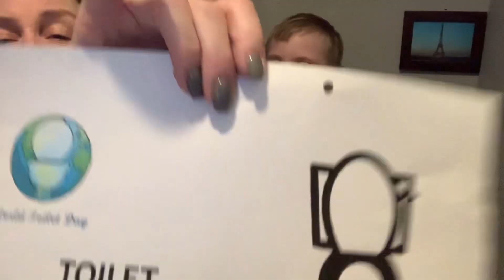Makaton for ‘TOILET’ 🚽